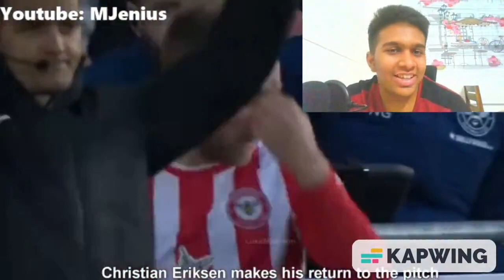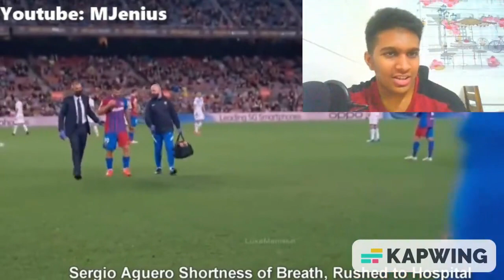REACTING TO RESPECT AND EMOTIONAL MOMENTS IN FOOTBALL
Those really were some Respect and emotional moments in football
Pretty stretched out compilation ngl
Recorded this a long time ago